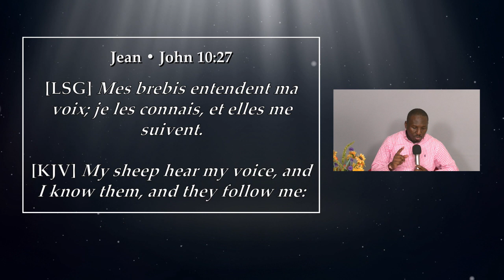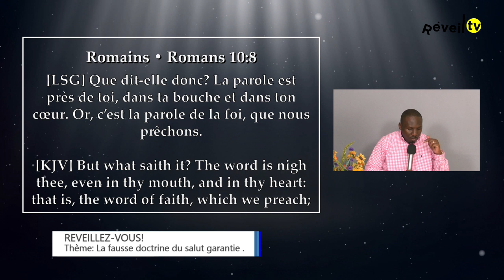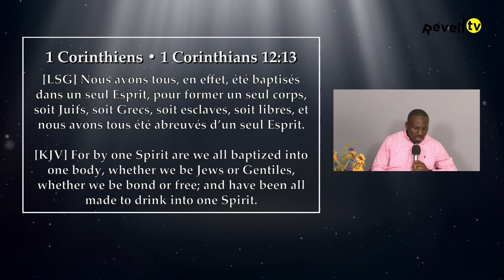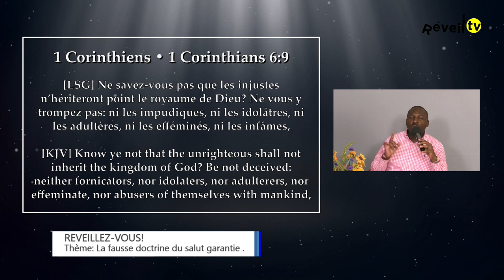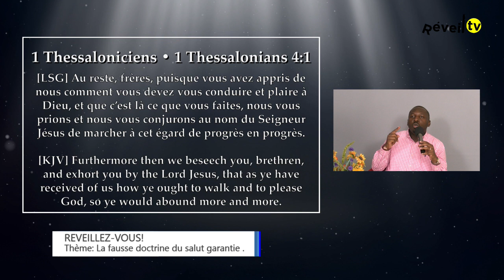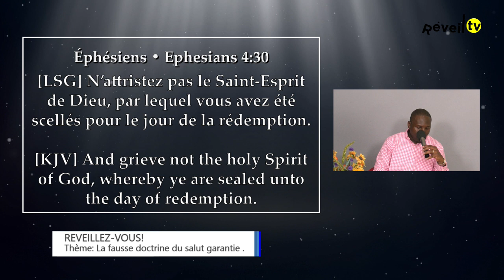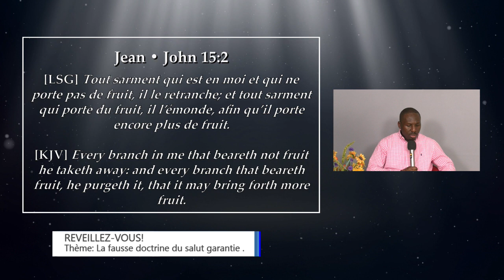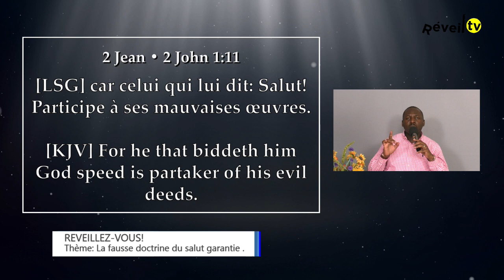La fausse doctrine du salut garantie (Evrard M. 21-02-2023)